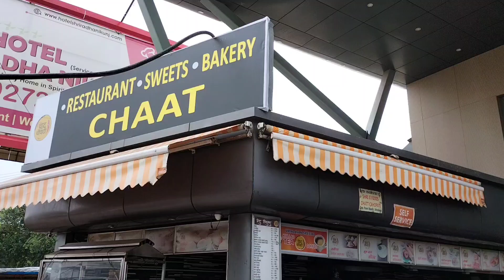चौपाटी | Chaupati | Vrindavan Food Tour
चौपाटी
Chaupati
Vrindavan Food Tour